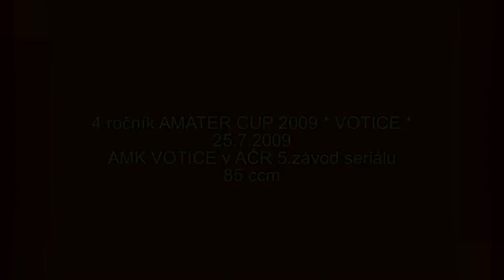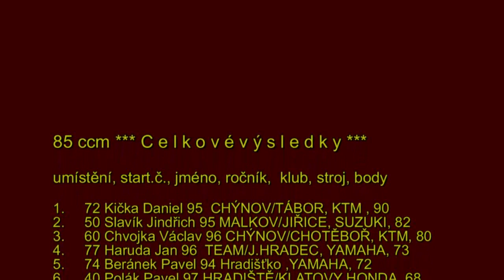Amatér Cup 2009 Votice - start 85ccm